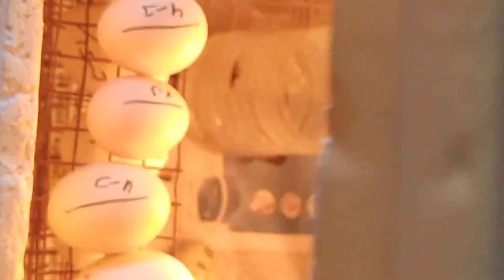इनक्यूबेटर से चिक्स निकले का तारिका sra poetry form Hanumangarh Rajasthan# incubator # desi poultry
sra poultry farm Hanumangarh Rajasthan desi poultry form Rajasthan kadaknath poultry form Rajasthan baithak riar poultry form Rajasthan Guinea fall form Rajasthan Turkey form Rajasthan desi poetry form se Labh desi poultry farm mein rakh Rakha desi poultry farm se income incubator ko kis Prakar chalayen incubator Se chuje Kaise nikalte Hain incubator se 99% result lene ke liye Kya Karen